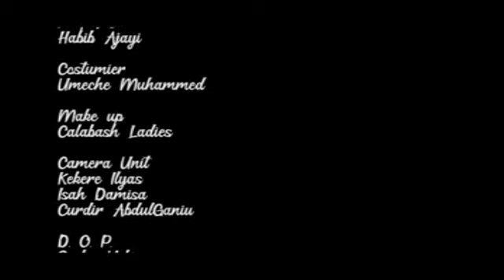Onéé Anakuvi Part-2...Calabash Films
Onéé Anakuvi Part-2
What benefit would a woman gain from being a terror to her home and even her community?
She has been seen as one who everyone is scared of and people stay away from her at all cost. She has brought bitterness to her own children instead of happiness. At a time the family had to abscond from her and she was later extradited from her community. What would have caused this woman to take to these evil and wicked ways.
Well, to every action, there is an equal and opposite reaction.
Grab this new movie titled Onee Anakuvi (Wicked Woman) and know her reasons for all her wicked actions, from the stables of Calabash Film Productionn!
Relax and watch the movie